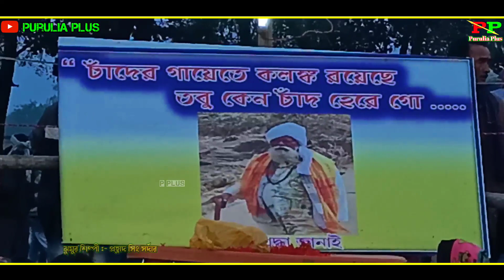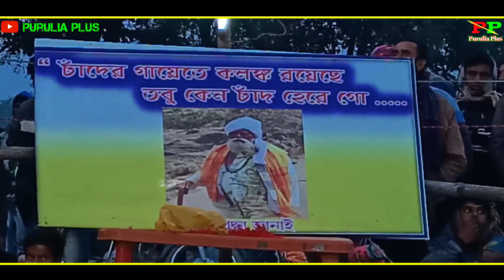Ganesh Nach, গনেশ নৃত্য || Sanat Mahato, সনৎ মাহাতো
Hi
I am Karna Mahato,

                          PURULIA PLUS

Performed by :- Bharatiya janakalyan chhau nritya samity
Ostad :- Sanat Mahato
Address :- Birra, Patamda, Purba Singbhum, Jharkhand

We are uploaded manbhum folk chhou jhumur video in this channel.